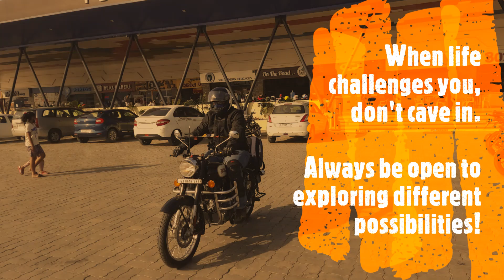Short Ride Vlog | Hyperlapse